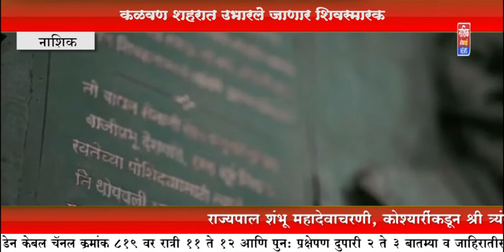कळवण शहरात उभारले जाणार शिवस्मारक..